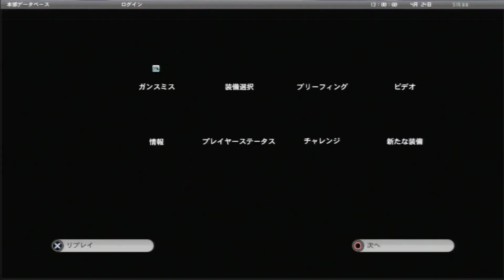【ゴーストリコン フューチャーソルジャー】お気楽３人部隊の大統領救出大作戦！ Part6【実況】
地上モードでのドローンでバルス！！
お気軽３人部隊にガトリングは危なっかしい(笑)

※皆にお願い※

コメントする時はガイドラインを見て頂いてからコメントして下さい。

☆SUBARU`s channelのお知らせはコチラで☆
【information blog】

※生実況等で放送し再編集した動画は画質は少し劣化しております、綺麗な画質でご覧なりたい方はスバルンチャンネルでの生実況等をした動画(アーカイブ)をご覧ください。

twitterではメンバーやリスナー様とのコミュニケーションをメインでしていますのでお気軽にお越し下さい。